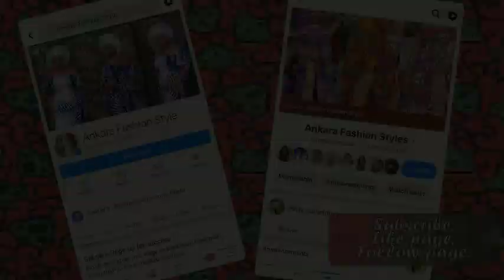2021 Simple And Unique Ankara Dress;Latest Stunning African Ankara​ Styles Dress For African Queen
2021 Cute And Unique Ankara Dresses;Latest Beautiful African Ankara​ Styles Dress For African Queen.